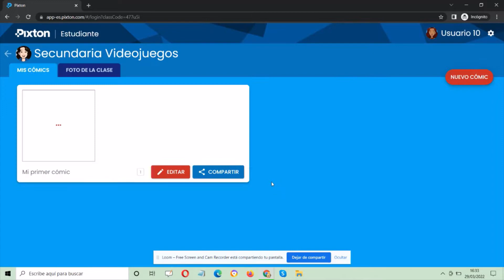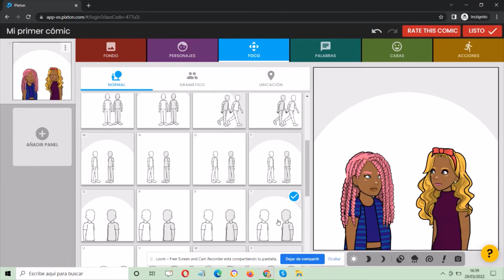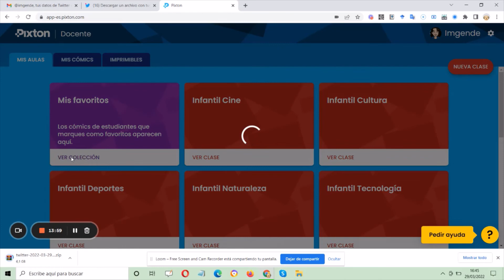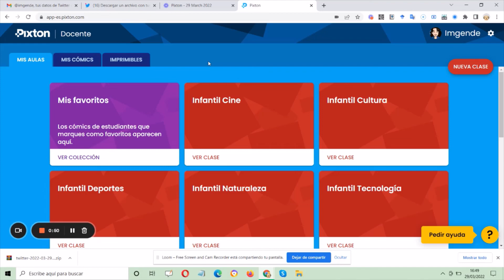Pixton 2022 (8). Creación de cómics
Serie de vídeos cortos sobre la herramienta de Pixton, haciendo referencia a las características con las que cuenta en la versión gratuita.
Puedes ver todo el proyecto en este Genially:
También puedes estar al día de todo lo que hago a través de mi app para Android: